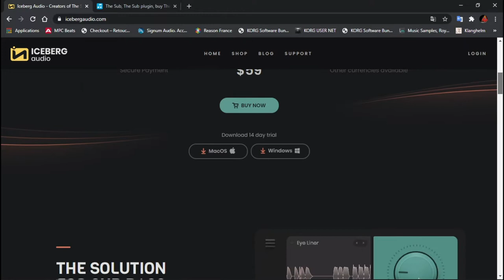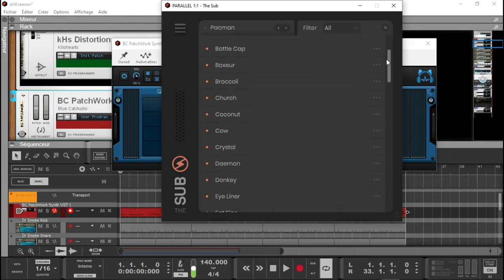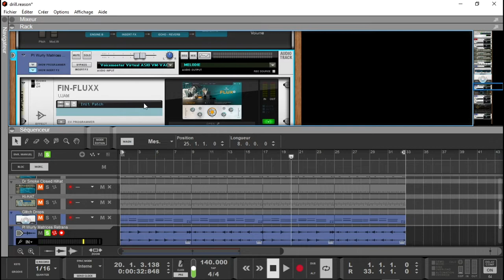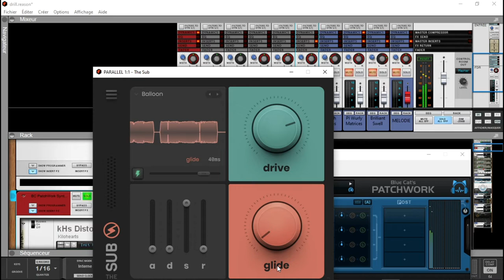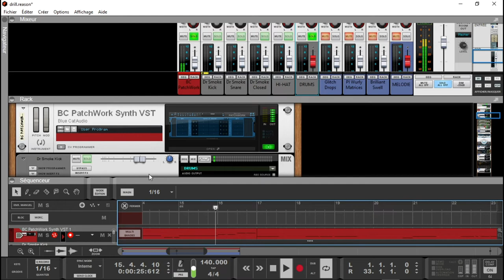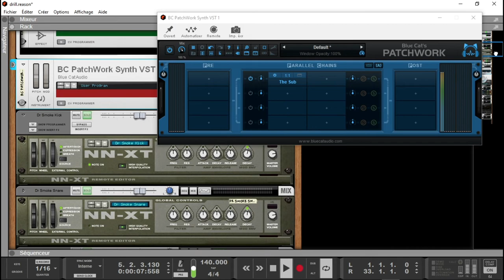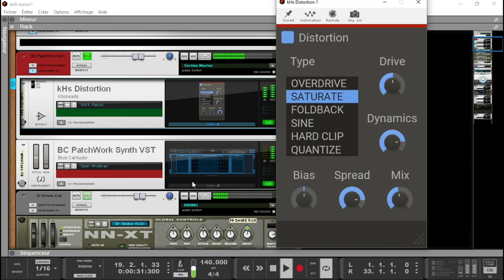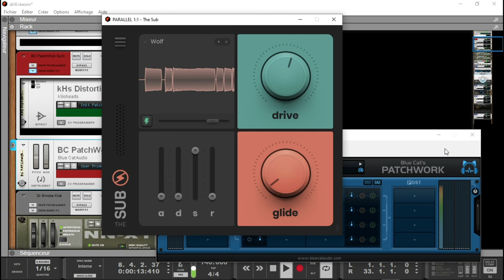PRESENTATION DE THE SUB PAR ICEBERGAUDIO